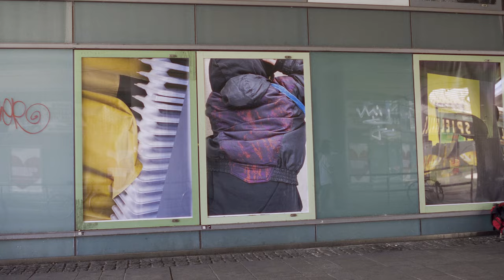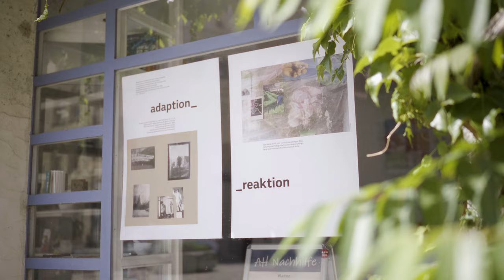Impressionen der Jahresausstellung 2022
Mitte Juli war es endlich wieder so weit: Die BURG öffnete zum Ende des Sommersemesters wieder ihre Türen und Tore und lud zum Besuch der Jahresausstellung ein. Nach zwei Jahren pandemiebedingter hybrider Formate konnten die Studierenden unter dem Motto „EINBLICK AUSBLICK“ Arbeitsergebnisse aus den zurückliegenden zwei Semestern vor Ort an den Hochschulstandorten präsentieren.
Endlich konnte die Burg Giebichenstein Kunsthochschule Halle wieder mit einer großen Programmvielfalt und hunderten zu entdeckenden Arbeiten und Projekten zur Jahresausstellung einladen. Am Sonntagabend, 17. Juli 2022, ging sie nach einem facettenreichen Wochenende zu Ende. Mehrere tausend Besucher*innen aus dem In- und Ausland nutzten die Möglichkeit, in den Ateliers und Werkstätten an allen Standorten hinter die Kulissen einer der größten deutschen Kunsthochschulen zu blicken. Zur Eröffnung am Freitag, 15. Juli 2022, erlebten über 1.000 Gäste die Werkschau der Mode 2022 im vollbesetzten Großen Saal des Volkspark Halle. Nach zwei Jahren pandemiebedingter Pause zeigten die Mode-Studierenden ihre Semester- und Abschlusskollektionen. Zahlreiche Interessierte nutzten zudem die Möglichkeit, die Werkschau der Mode bei der Liveübertragung im Garten des Volkspark Halle zu verfolgen. Der Laufsteg wurde für die Besucher*innen nach draußen erweitert..
Auch die parallel eröffnete Diplomausstellung Steadfastness. Diplome der Kunst fand großen Zuspruch. Auch fanden verschiedene Preisverleihungen wieder in gewohnter Weise live auf der Bühne statt.

Video: Patrick Müßiggang